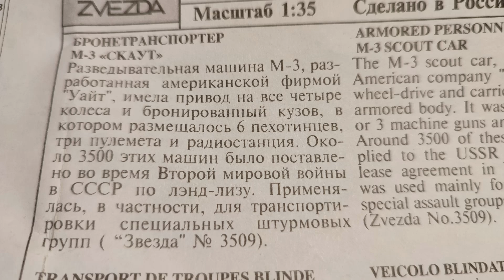М-3 Скаут Звезда 1/35 * M-3 Scout car